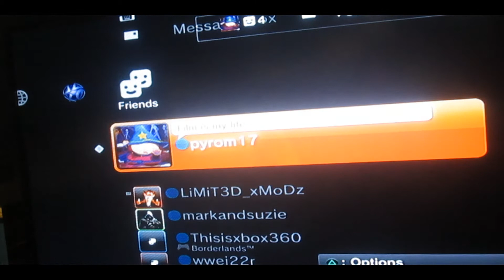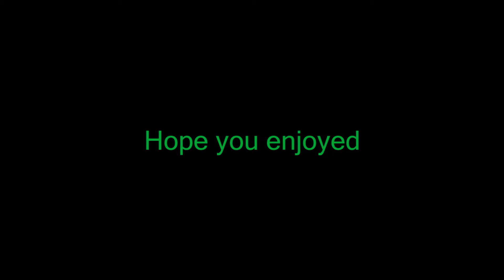How To Get Unlimited Fire In GTA 5 (PS3)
Cheat Code: Circle(2), L1, Circle(3) L1, L2,R1, Triangle,Circle, Triangle